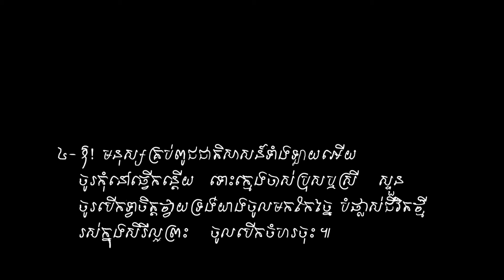He will come in. Vol # 26 ទ្រង់នឹងយាងចូលមក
ទំនុកខ្មែរវរិសុទ្ធ Vol # 26 ទ្រង់នឹងយាងចូលមក